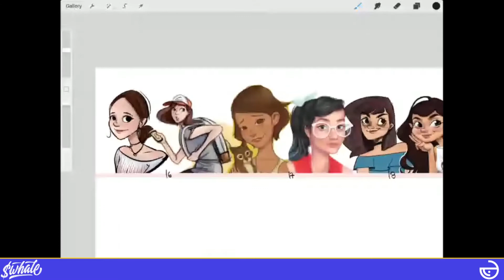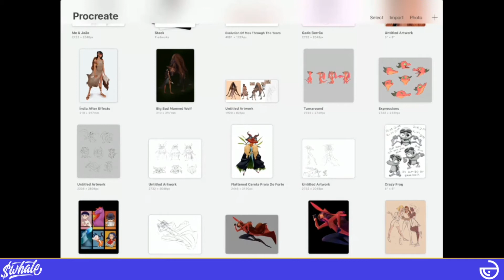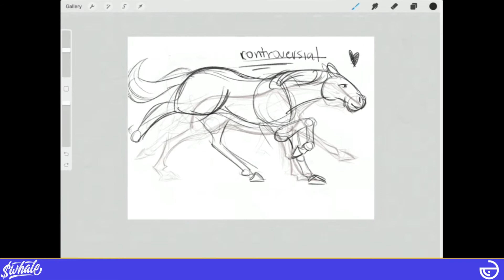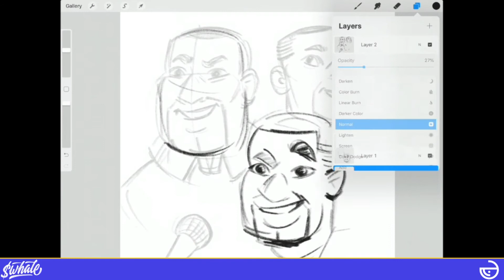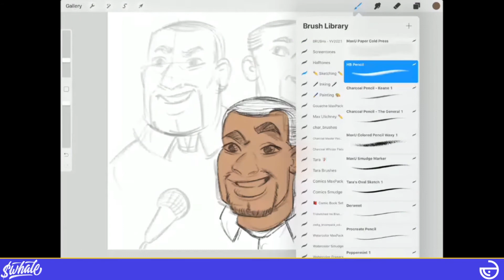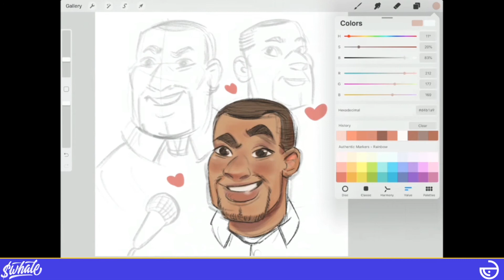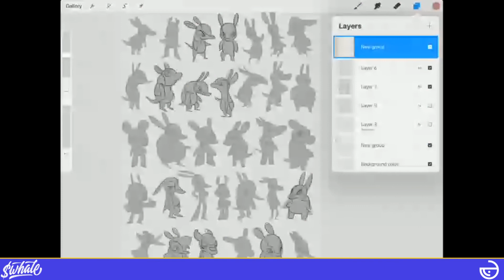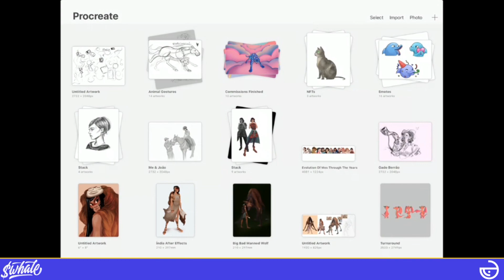NFT Live Art Session - Camo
Join our live art session with artist Camo! Camo describes herself as Mid 90's Brazilian, Character Designer, Cartoon Lover. She enjoys streaming art, doing Visual Development for a indie game called Mari Achi, working on commissions and portfolio pieces!